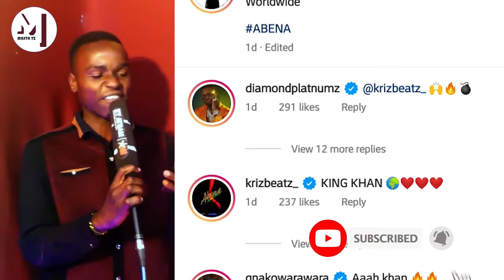Abena _ Mbosso Ft KrizBeatz (Video)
Hit song yake Mbosso khan iitwayo Abena inatrend sana katika mitandao ya kijamii sasa moja kati ya comments kubwa kutoka kwa wasanii ni Diamond platnumz.
nyimbo mpya ya mbosso.
Abena song
mbosso abena
krizbeatz
huyu hapa huyu mbosso
mboso khan.
masta tz online tv
master tz
master online tv